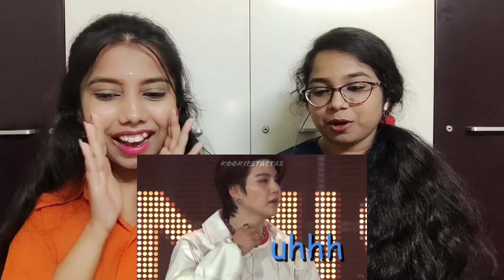INDIAN SISTERS REACTS TO BTS going FULL ON CHAOTIC now they can have concerts again | DArmi Sisters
Hi Guys,

This time we have reacted to how BTS went chaotic now that the concerts have started again. Its fun to see them getting excited for concerts. Even ARMYs are so excited to see them in concerts again after a long break!

Hope you enjoyed our reaction video.

You can also share your recommendations in the comment box.

Borahae!!💜💜💜💜💜💜💜